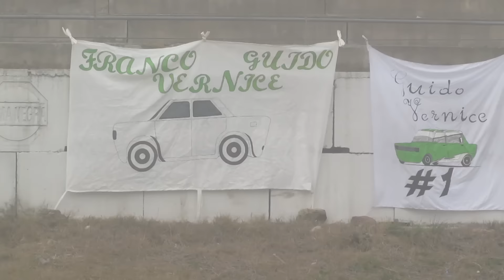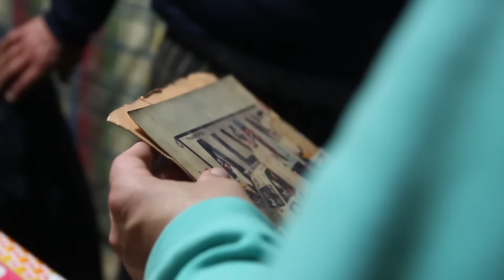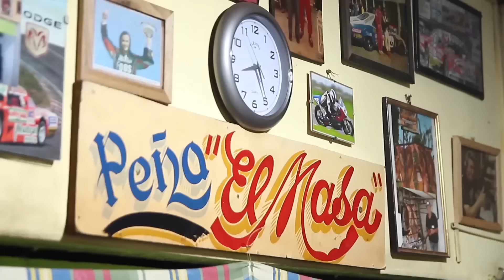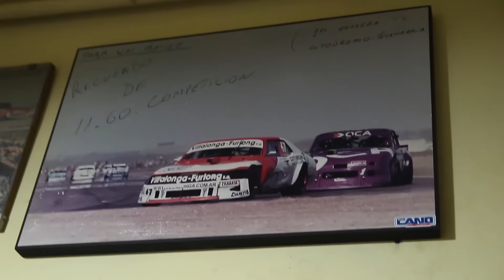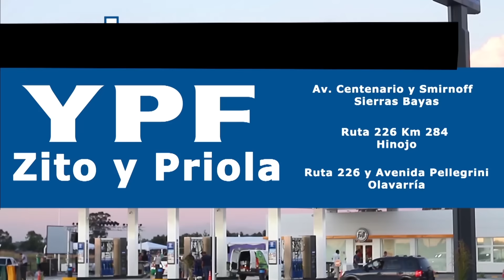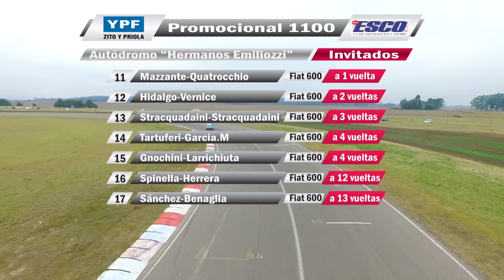2T E5: Arrancó Picone, definió Matta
La dupla de Azul pudo ser la ganadora de los 100 Km de APPS en la Promocional 1100 en el autódromo “Hermanos Emiliozzi” de Olavarría. En Pilotos del Sudeste, con la conducción de Javier Torres, el resumen de las 2 carreras. Además la 1ª parte con la nota al Personaje Oscar “El Masa” Weimann y en la apertura del videoclip. Como siempre un programa imperdible!